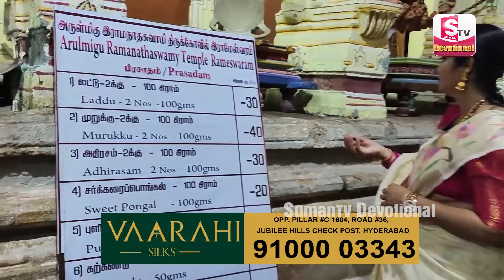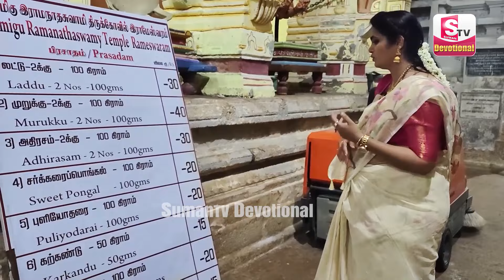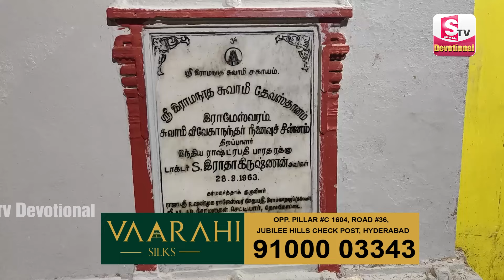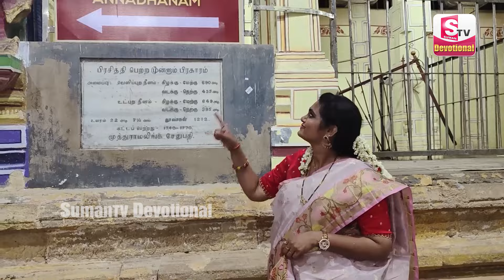Complete Rameswaram Temple Tour & Dharshanam Anchor Geethanjali | SumanTV Devotional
Watch ►Complete Rameswaram Temple Tour & Dharshanam Anchor Geethanjali | SumanTV Devotional

Description
Welcome SumanTV Devotional Channel, one of the leading Bhakti channel's in India. SumanTV Devotional Channel also brings you Lord Venkateshwara, Hanuman, Shiva Ganesh, Krishna, Lakshmi Devi, Durgadevi, Suprabhatams, Sahasranamam, Slokas, Stotrams, Bhajans and many more.